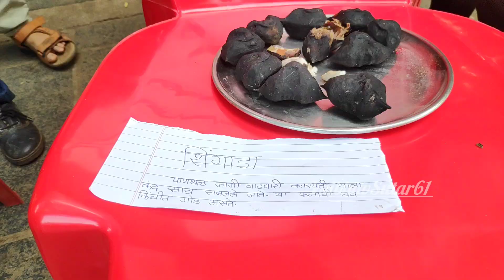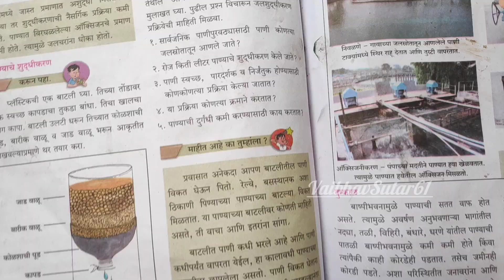छत्रपती शिवाजी विद्यालय गडहिंग्लज येथे शालेय स्तरावरील विज्ञान प्रदर्शन उत्साहात साजरा